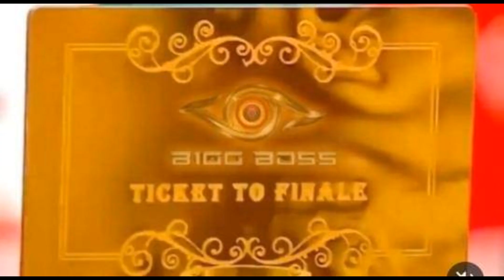Bigg Boss 6 Ticket to Finale Task Tamil🥇